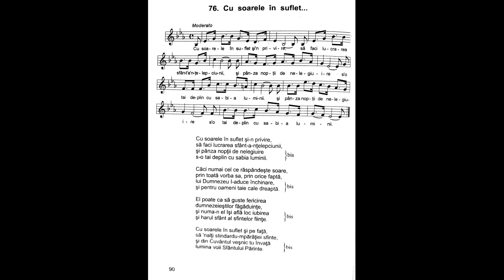Cu soarele în suflet şi-n privire | Nicolae Moldoveanu | Cântările Harului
Cu soarele în suflet şi-n privire,
să faci lucrarea sfânt-a-nţelepciunii,
şi pânza nopţii de nelegiuire
s-o tai deplin cu sabia luminii.

Căci numai cel ce răspândeşte soare,
prin toată vorba sa, prin orice faptă,
lui Dumnezeu I-aduce închinare,
şi pentru oameni taie cale dreaptă.

El poate ca să guste fericirea
dumnezeieştilor făgăduinţe,
şi numa-n el îşi află loc iubirea
şi harul sfânt al sfintelor fiinţe.

Cu soarele în suflet şi pe faţă.
să 'nalţi stindardu-mpărăţiei sfinte.
şi din Cuvântul veşnic tu învaţă
lumina voii Sfântului Părinte.